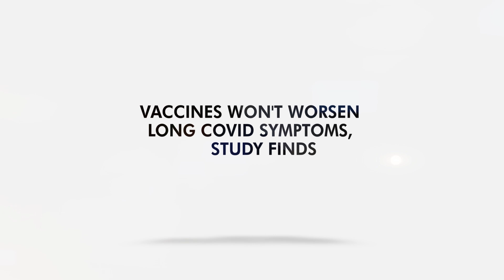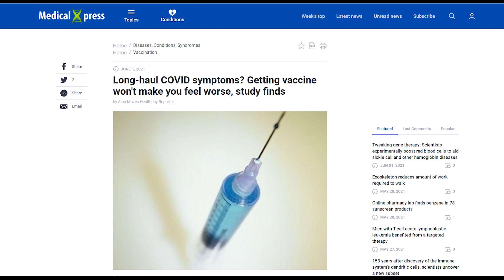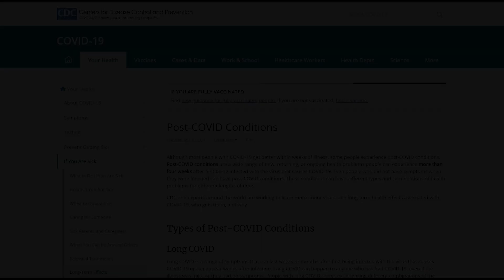Vaccines Won't Worsen Long COVID Symptoms, Study Finds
COVID-19 vaccines do not exacerbate post-COVID symptoms based on new research.